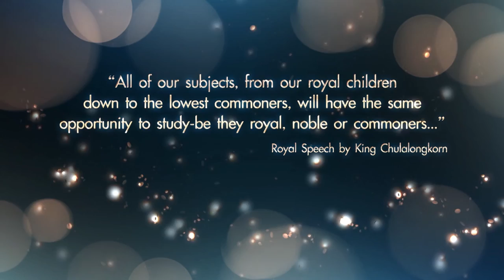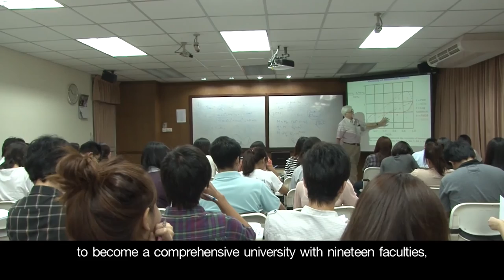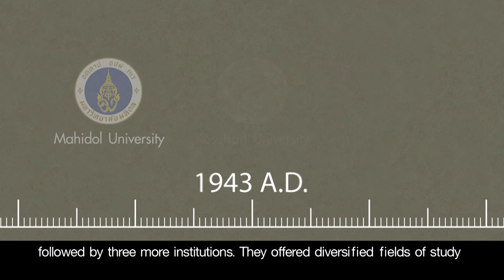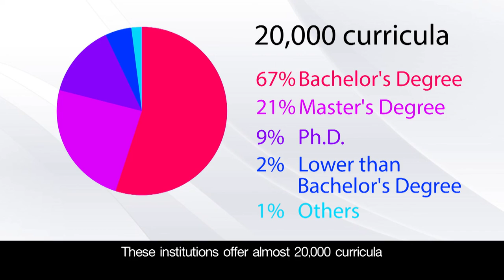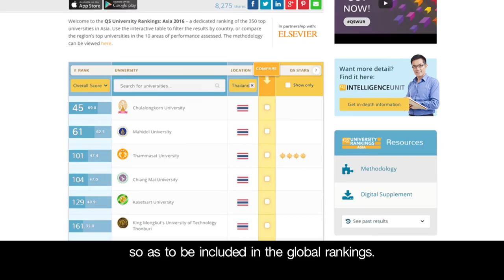Centenary of Thailand's Higher Education